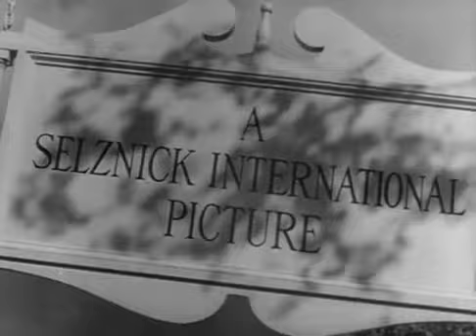SPELLBOUND (1945) Trailer [spellbound spellboundtrailer]